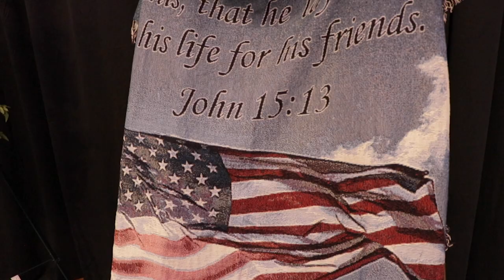Funeral of the Fallen - Detective Jorge Del Rio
Detective Jorge Del Rio passed away from injuries sustained in the line of duty on November 7, 2019. Funeral services were held on November 12, 2019.